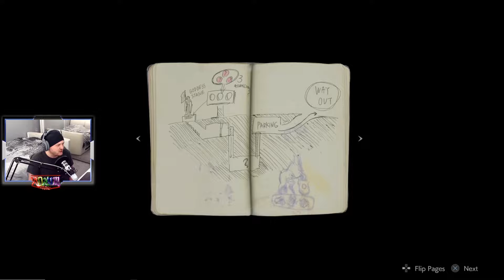I'M SCARED / Resident Evil 2 Remake: Full Playthrough Demo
Resident Evil 2 is an upcoming survival horror game developed and published by Capcom. A remake of the 1998 game Resident Evil 2, players control rookie police officer Leon S. Kennedy and college student Claire Redfield as they attempt to escape from Raccoon City during a zombie apocalypse. It is scheduled for worldwide release for the PlayStation 4, Windows, and Xbox One on January 25, 2019.